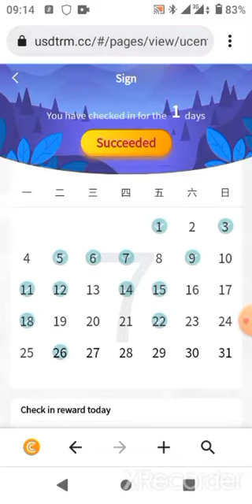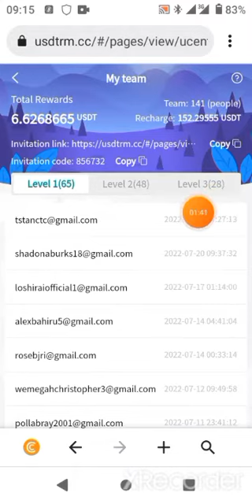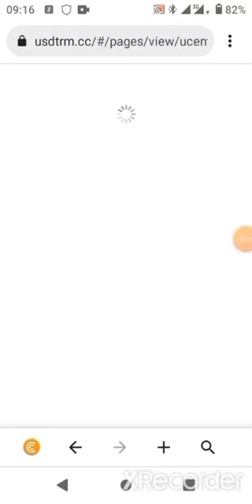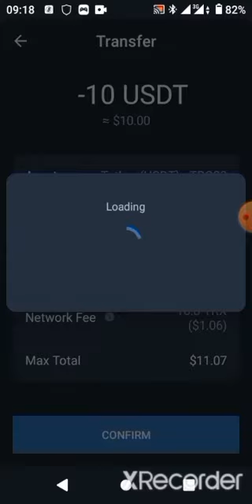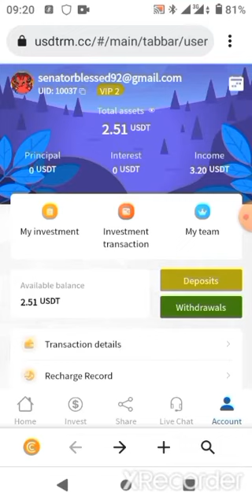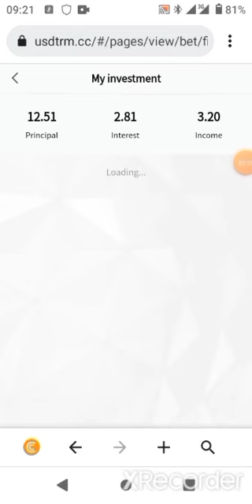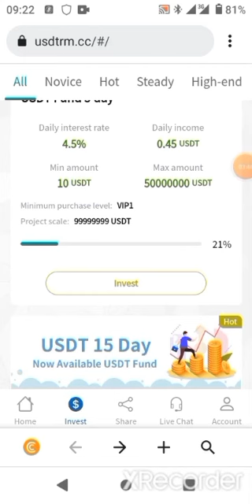Best Mining Site - July Update 2022 Newly Launch | Earn Free USDT Trc20 Daily | Massive Cashout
The best investment product in 2022, with a minimum investment of 10usdt, enjoy 5%-38% permanent interest every day, and the principal and profit can be withdrawn at the expiration of the investment time.

This is a USDT Investment Co., Ltd., the best investment product in 2022, stable income at home, stable investment, recommended customers, and sign-in can earn USDT.

This project has 7 cycles: 1 day, 5 days, 15 days, 30 days, 60 days, 90 days, 180 days. The longer the investment cycle, the greater the benefit.

Referring members can get 6% top-up commission, 6% for offline first-level users, 3% for second-level users, and 2% for third-level users.